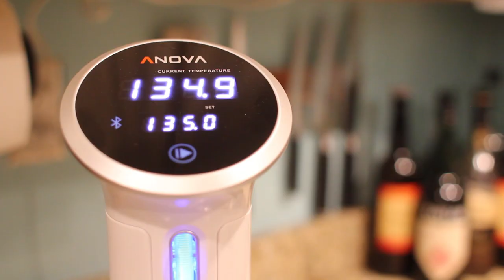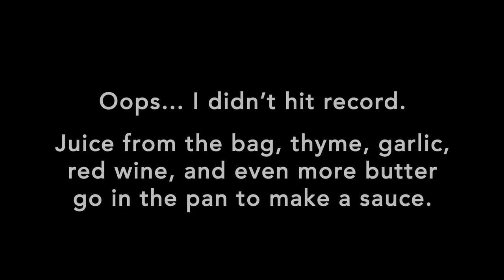Sous Vide New York Strip Steaks with Anova Precision Cooker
We just got an Anova Sous Vide immersion circulator we backed on Kickstarter and gave it a test run on a Chef Steps recipe.  It was our first time using this method and there are a few mistakes but overall came our great.